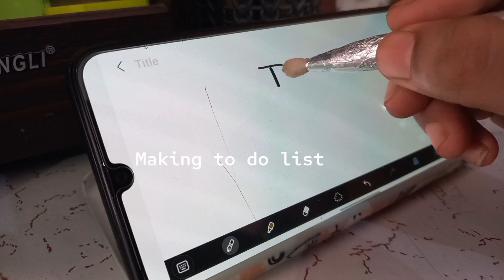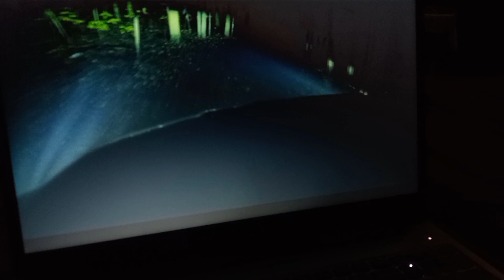Study vlog 🎫 | Study vlog class 11th | Study motivation Study vlog | Jee level prep 🦋🌮🔥| Study Trek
ignore : )